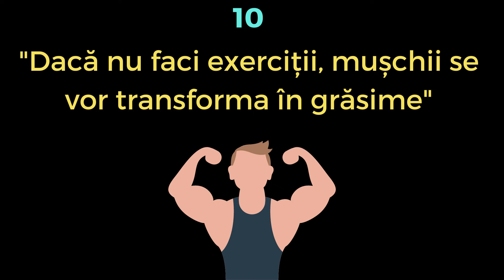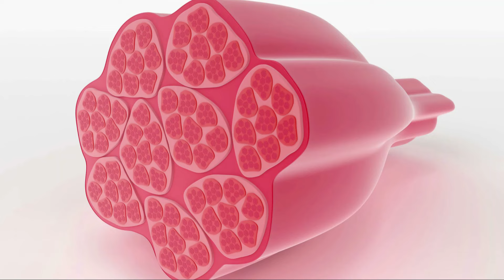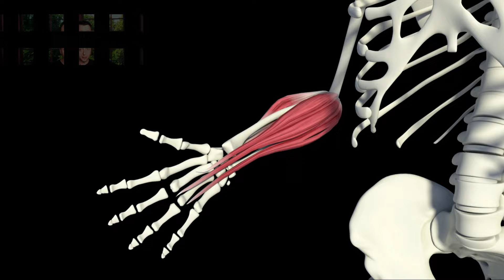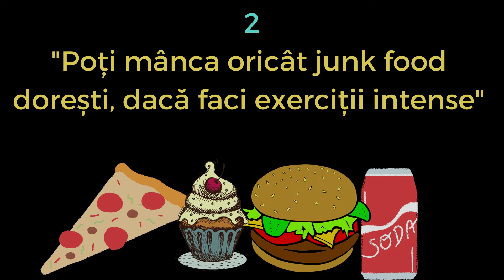Adevarul Despre Mituri Din Fitness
In acest video, vom demonta miturile care au pus stapanire pe lumea fitness-ului, dezvaluind adevarul despre exercitiile care nu functioneaza, despre dieta care nu este eficienta si despre sfaturile care te fac sa slabesti in mod sanatos. Vom discuta despre miturile nutritie, antrenament si sanatate, care ne-au fost induse de-a lungul timpului si vom afla adevarul despre secretele musculare care ne fac sa ne simtim mai bine in propriul corp. Daca esti gata sa aflati adevarul despre fitness si sa te eliberezi de greselile care te tin in loc, atunci va rog sa continuati sa urmariti acest video pana la sfarsit.

0:00 Intro
0:15 Daca nu faci exercitii, muschii se vor transforma în grasime
0:53 Nu este bine sa faci exercitii pe stomacul gol
1:18 Esti mai sanatos daca reduci semnificativ portiile de mancare
1:33 Mai multi muschi inseamna mai multa forta
2:09 Transpiratia este un semn sigur că pierzi în greutate
2:29 Daca nu simti durere imediat dupa un exercitiu, nu a fost un exercitiu bun
2:54 Greutatile libere nu sunt mai bune decat aparatele de exercitii
3:12 Consuma proteine cat mai repede posibil dupa antrenament
3:42 Poti manca oricat junk food doresti, dacă faci exercitii intense
3:58 Trebuie sa faci exercitii zilnic pentru a fi în forma
4:16 Concluzie